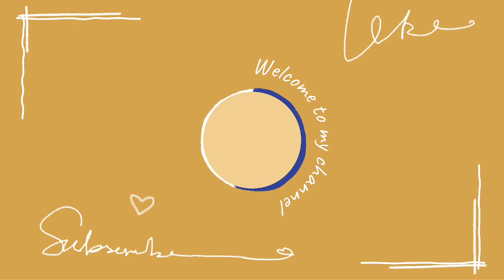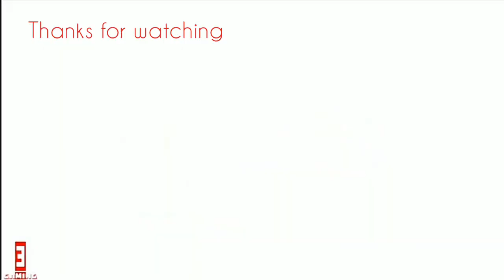JOSHUA GARCIA DAILY ROUTINE